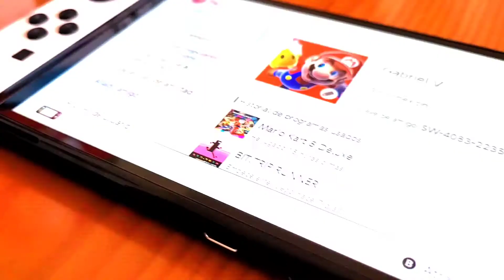FAST RMX en Nintendo Switch OLED🤍 - GAMEPLAY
En este vídeo analizaremos cómo se ve FAST RMX en la pantalla de la Nintendo Switch OLED. Si lo jugaste alguna vez, deja tus impresiones en los comentarios. Disfruta y siente la velocidad  en tus ojos.